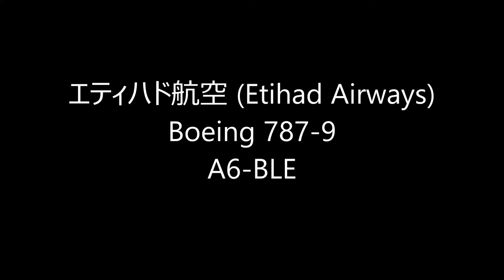✈エティハド航空 (Etihad Airways)Boeing 787-9 Landing!!NaritaRWY16R!成田空港 さくらの山 公園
2017/3/28撮影
エティハド航空 (Etihad Airways)
Boeing 787-9
A6-BLA